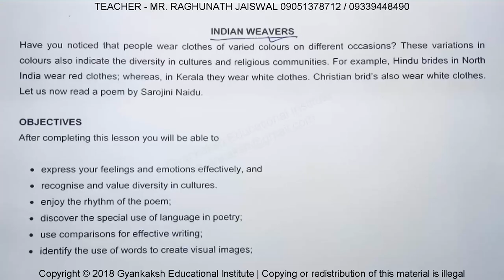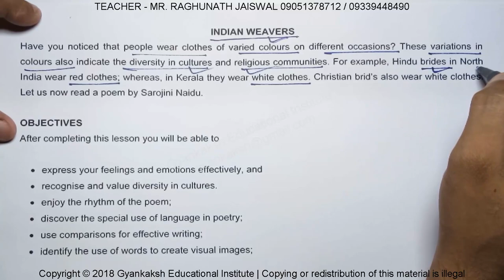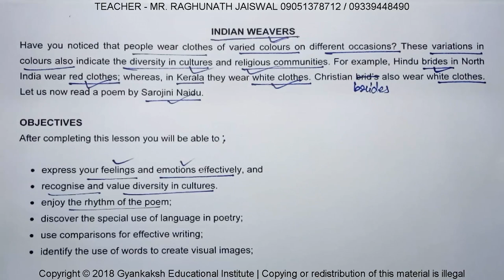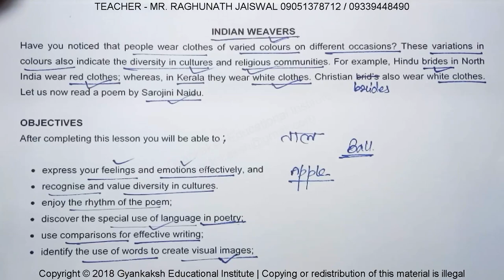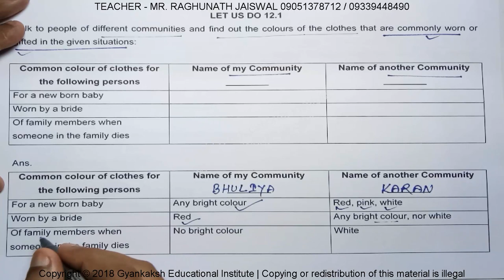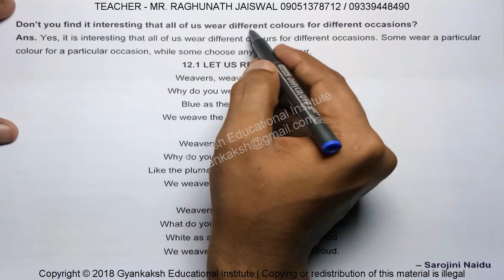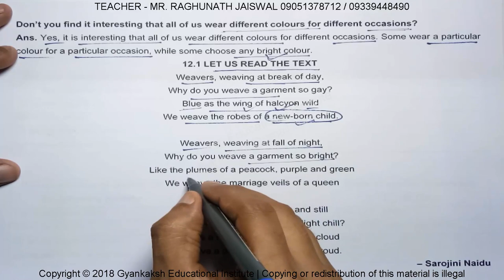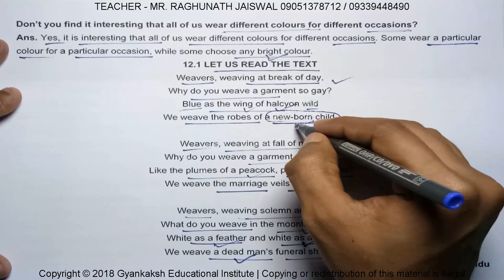CHAPTER 12 - INDIAN WEAVERS – LET US READ THE TEXT | NIOS ENGLISH 202 | NIOS ENGLISH CLASS 10 | GEI